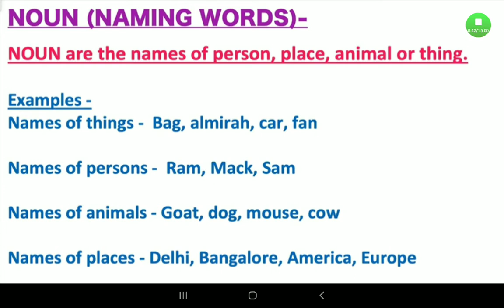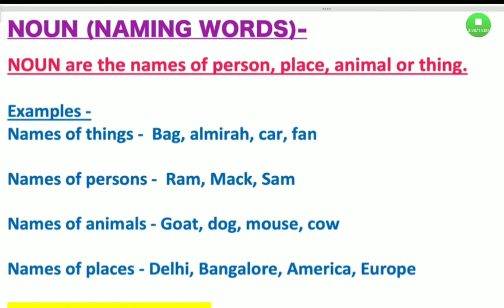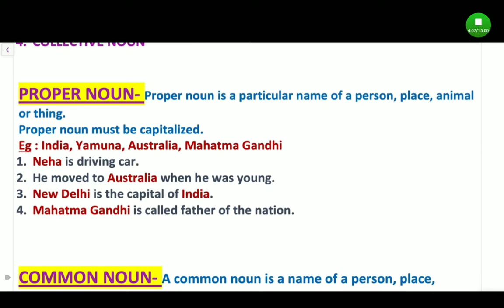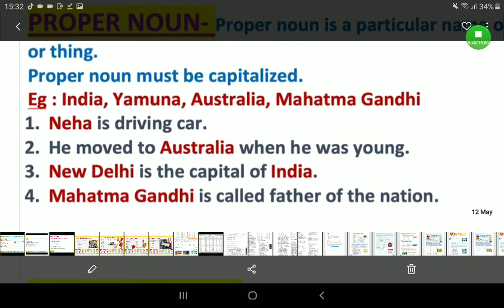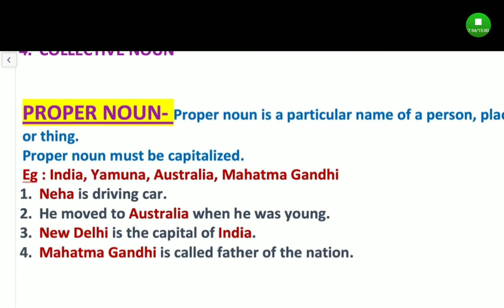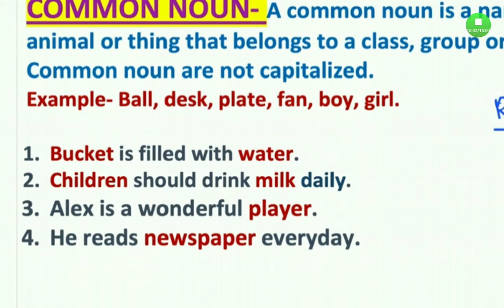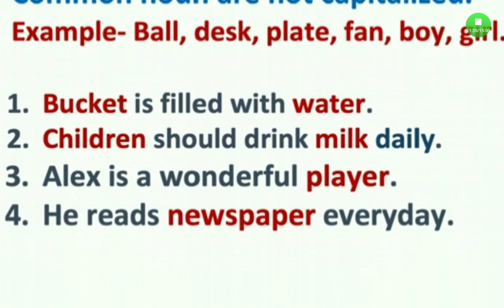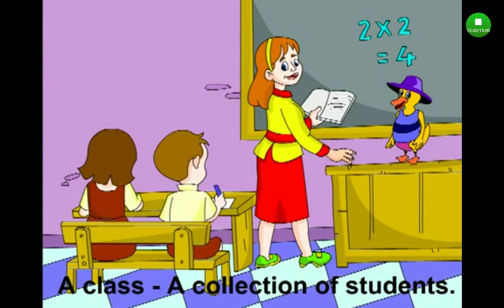Noun with types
With meaning